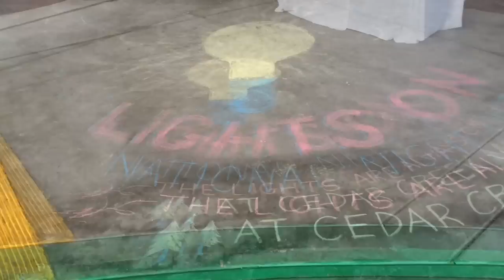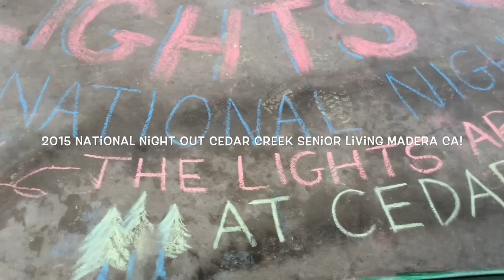Madera California National Night Out at Cedar Creek Senior Living 2015